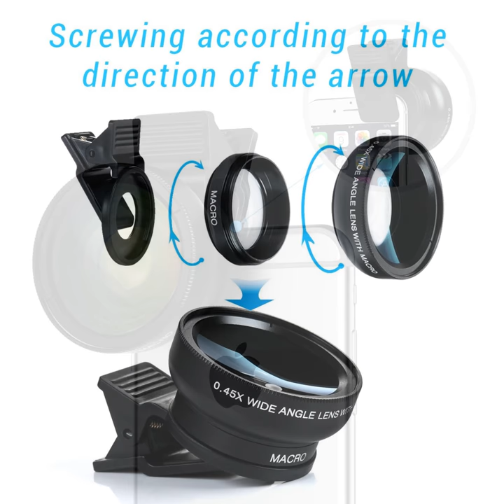Cell Phone Camera Lens - TURATA 2 in 1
Affordable Professional HD Camera Lens Kit.